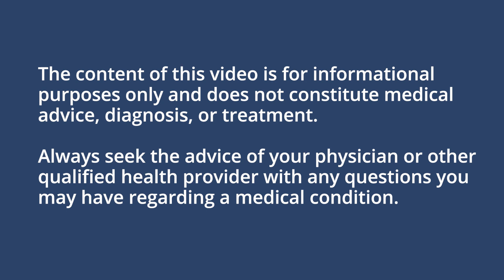The Differences Between Fertility Clinics Explained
Fertility treatment is not a one size fits all model, and every doctor or clinic has their own approach to care. In this video, Dr. Scott Morin breaks down the differences to look out for when selecting a clinic and why these varrying approaches matter.

Progyny is a leading fertility benefits management company in the US. We are redefining fertility and family building benefits, proving that a comprehensive and inclusive fertility solution can simultaneously benefit employers, patients, and physicians.